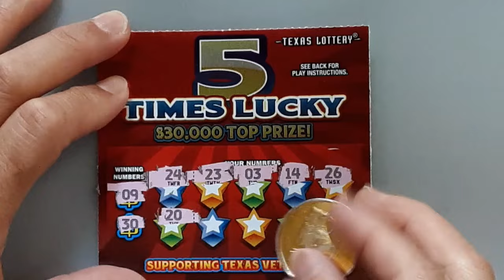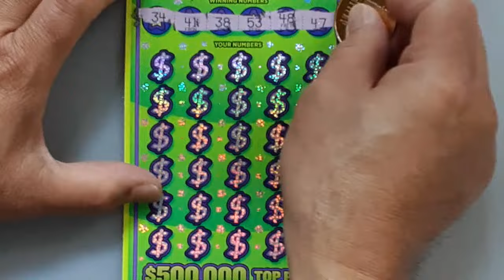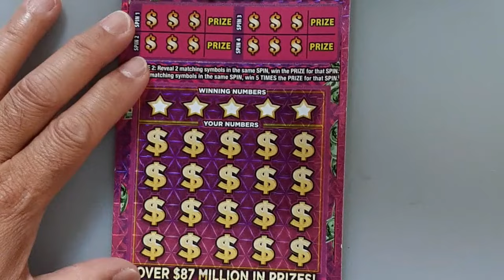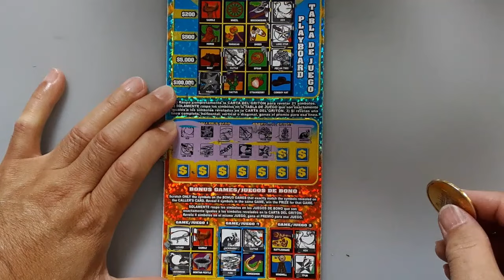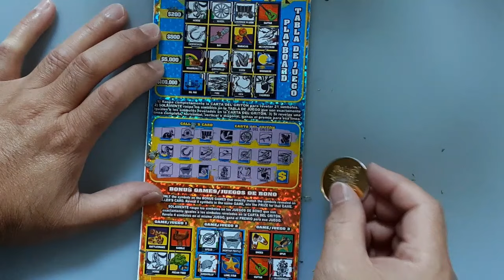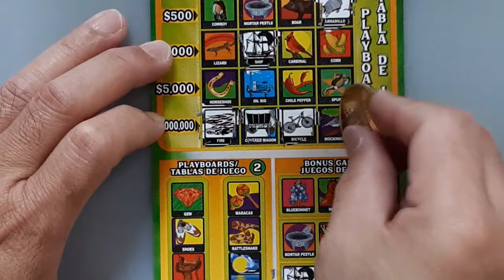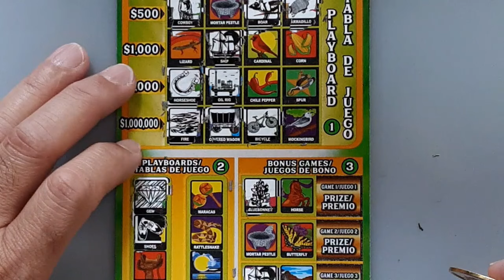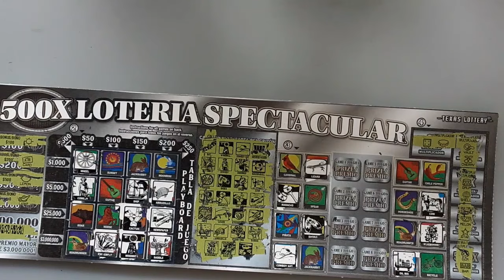WINNER BIG ZEROS🍀🍀🍀LOTERIA, HIT, 5TIMES LUCKY, JACKPOT MILLIONS - TEXAS LOTTERY SCRATCH OFFS